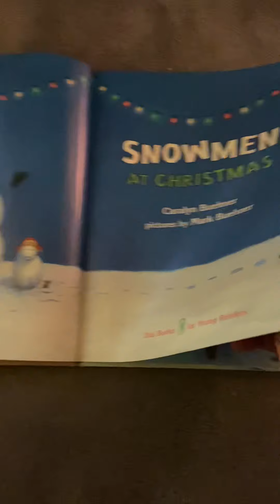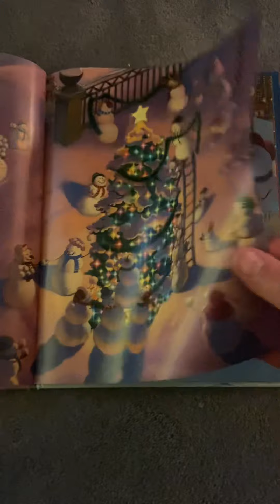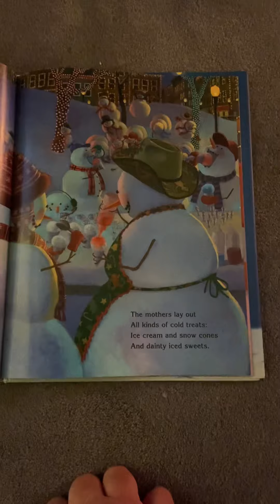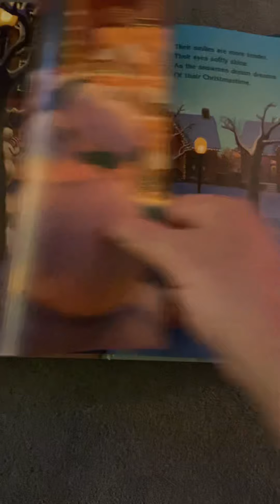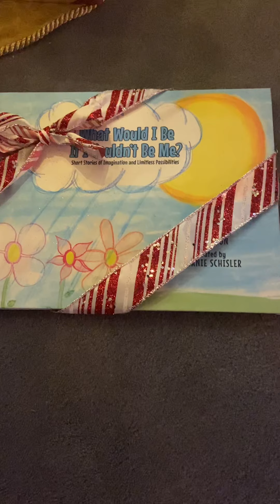Sunday Reading - Children’s Books - 12/27/2020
This week we read “Snowmen At Christmas” by Caralyn Buehner and Illustrated by Mark Buehner